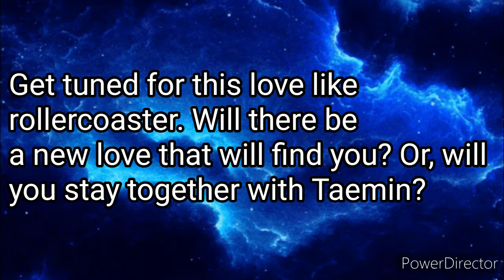The New Girl Season 2?! Trailer Taemin's ff (Read Description)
Well, I might do season 2... But, I'm not 100% sure if it will happen. If it does happen, I will let you know. If you have not seen season 1... What are you doing? Go and watch it!! Lol, just kidding. I see you all very soon. Love you all.